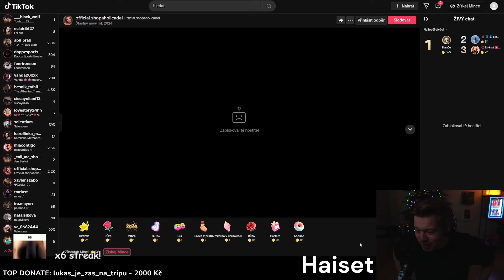CzSK Klipy | Nálož klipov | #007